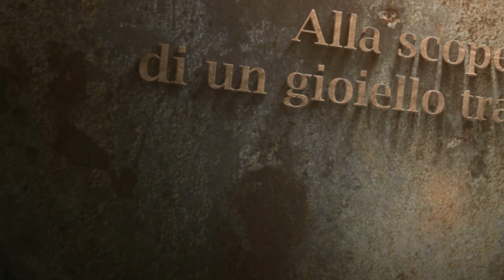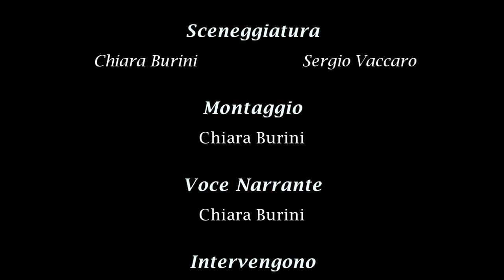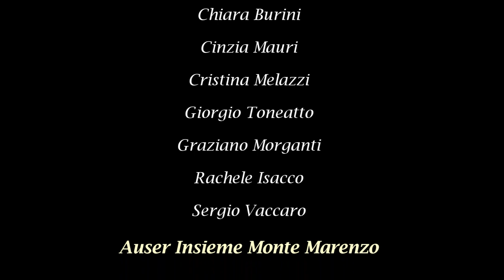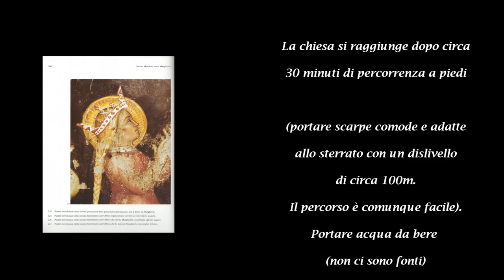“Alla scoperta di un gioiello tra i boschi”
Il film è stato realizzato dalle associazioni: UPper Monte Marenzo e Auser Insieme Monte Marenzo, nell’ambito del progetto WorkStation, promosso dalla Comunità Montana Lario Orientale Valle San Martino, con il patrocinio del Comune di Monte Marenzo
e la preziosa collaborazione della Parrocchia di San Paolo Apostolo di Monte Marenzo.

Sceneggiatura
Chiara Burini
Sergio Vaccaro

Montaggio
Chiara Burini

Intervengono:
Andrea Mangione, Cinzia Mauri, Rachele Isacco

Riprese video
Adriano Barachetti
Alessandra Panzeri
Chiara Burini
Giorgio Toneatto
Graziano Morganti

Foto
Adriano Barachetti
Giorgio Toneatto

Elaborazioni grafiche
Angelo Gandolfi

Musiche
Coro Chichecanta diretto da Renata Tomasella, Canto trasmesso da Eugenio Mazzoleni, 1932, di Torre de Busi

Excalibur eseguito da "Ouroborus"

Grazie a:
Parrocchia San Paolo Apostolo Monte Marenzo

Associazione Culturale UPper Monte Marenzo
Adriano Barachetti
Andrea Mangione
Angelo Gandolfi
Chiara Burini
Cinzia Mauri
Cristina Melazzi
Giorgio Toneatto
Graziano Morganti
Rachele Isacco
Sergio Vaccaro

Auser Insieme Monte Marenzo

Biblioteca Monte Marenzo

Amministrazione Comunale Monte Marenzo

Comunità Montana Lario Orientale -Valle San Martino

Gruppo Alpini Monte Marenzo

Coro Chichecanta di Monte Marenzo diretto da Renata Tomasella

Gruppo Musicale Ouroborus

E grazie a:
Donato Fumagalli
Leonardo Gandolfi
Gianfranco e Josette Rocchini
Michelangelo Morganti
Giovanna e Alessandra del Progetto Workstation Biblioteca Monte Marenzo

Una produzione UPper